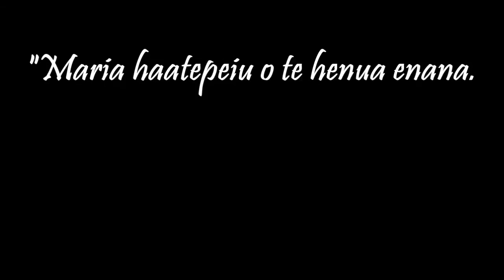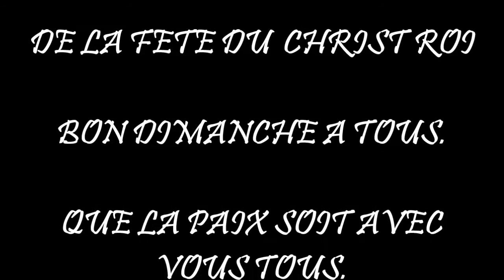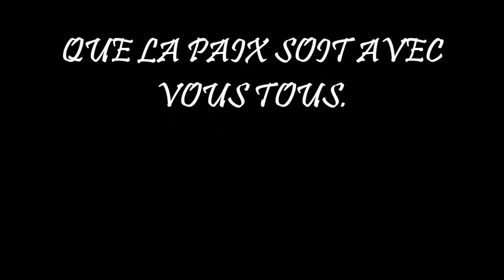TEHINA BONNO - FILM CHRIST ROI 20 11 2016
La messe du Christ Roi animée par les jeunes de la paroisse "Maria Haatepeiu o te Henua Enana".